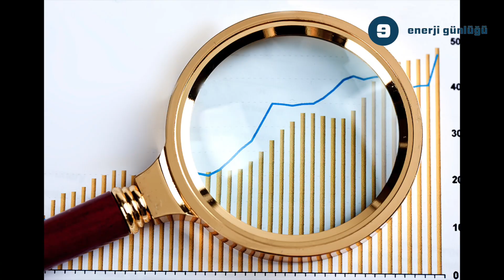BOTAŞ eski Genel Müdürü Yardım: Doğalgaz fiyatı düşmeyecek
BOTAŞ eski Genel Müdürü Gökhan Yardım, piyasalardaki gelişmeleri Rusya'nın Ukrayna operasyonu ışığında değerlendirdi. Fiyatların Nisan ayından itibaren düşmesi beklendiğini hatırlatan Yardım, Rusya - Ukrayna meselesi nedeniyle bu beklentinin rafa kalktığını ifade etti. Yardım, Enerji Günlüğü Genel Yayın Yönetmeni Mehmet Kara'nın sorularını yanıtladı.